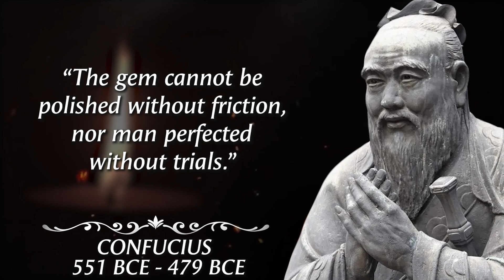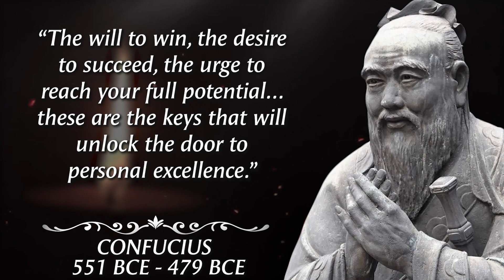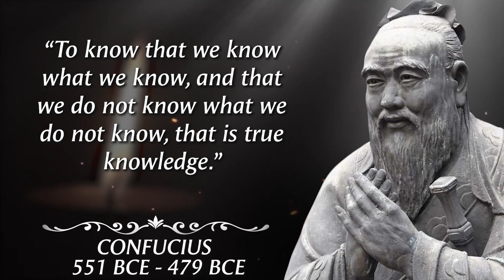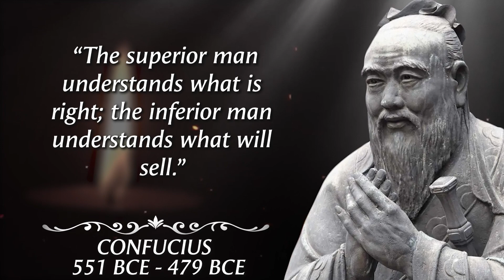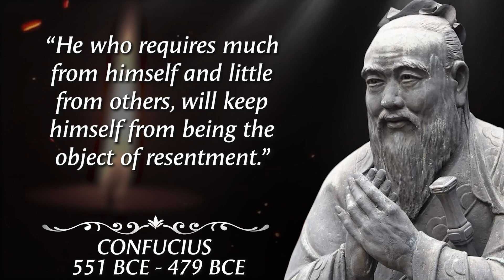Forbidden Confucius Quotes that Teach the Meaning of Life | Quotes, Aphorisms and Wise Words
Confucius is known as the first teacher in China who wanted to make education broadly available and who was instrumental in establishing the art of teaching as a vocation.

Business:
💎Follow us💎

👉About OldWiseMan:
We bring some of the most famous thought leaders quotes to life with a mystical voice over, old rustic tones and original 3D animated illustrations!

LICENSING:
The music and video clips featured in this video were licensed through StoryBlocks and Artlist.